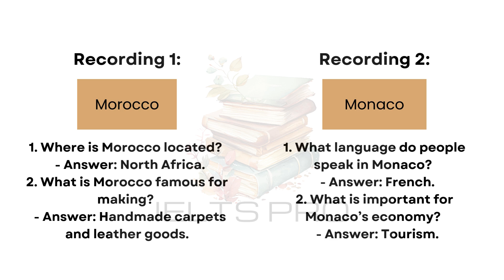IELTS Life Skills Exam A1 Listening | Test 381